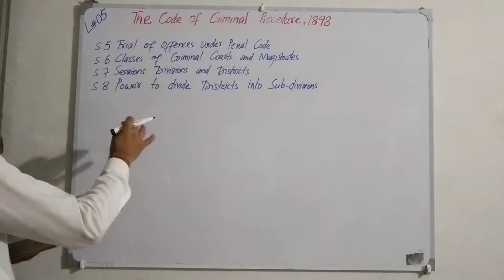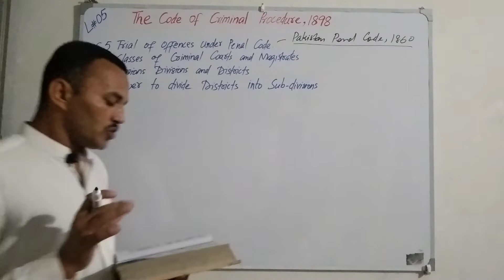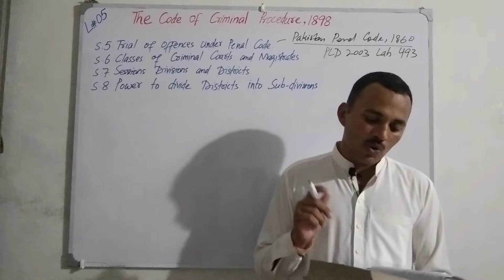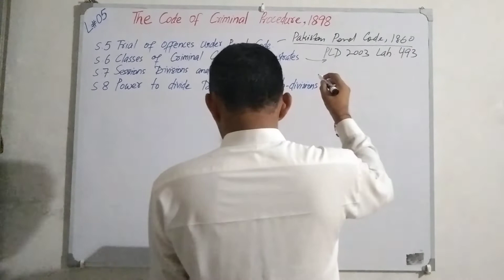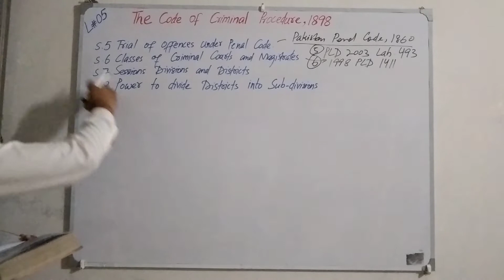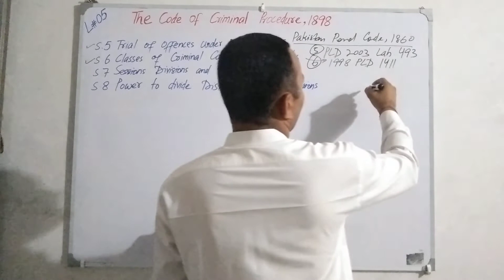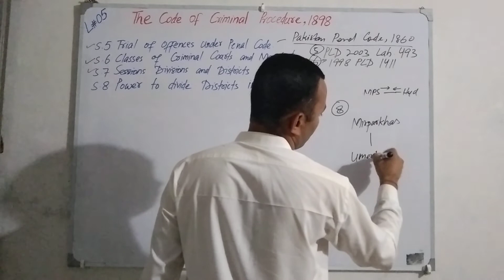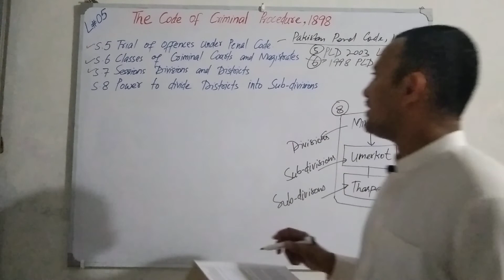The Code of Criminal Procedure, 1898 | Lecture 05 | Section 5 to 8 | By Sir Arjun